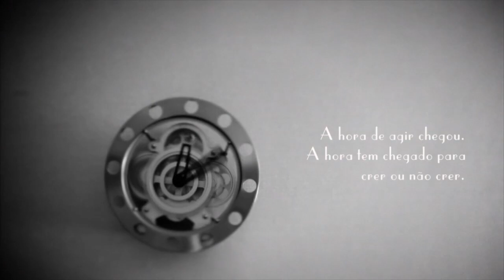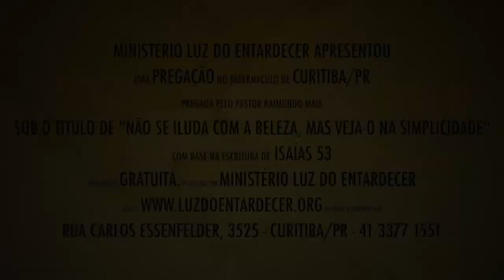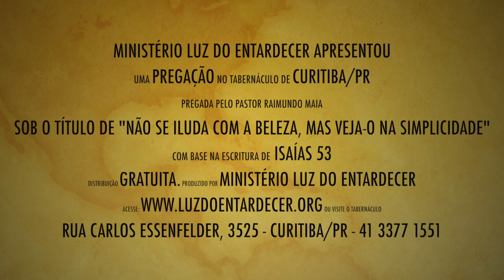Não se iluda com a beleza, mas veja-O na simplicidade - Pr. Raimundo Maia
Mensagem: Não se iluda com a beleza, mas veja-O na simplicidade, pregada no Tabernáculo em Curitiba/PR, pelo pastor Raimundo Maia, no dia 17 de dezembro de 2013. Ministério Luz do Entardecer.